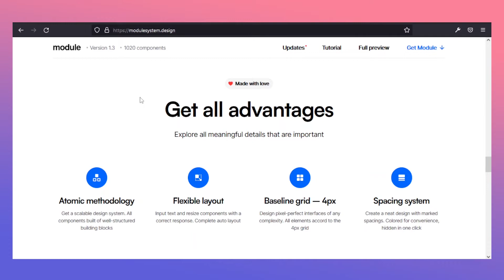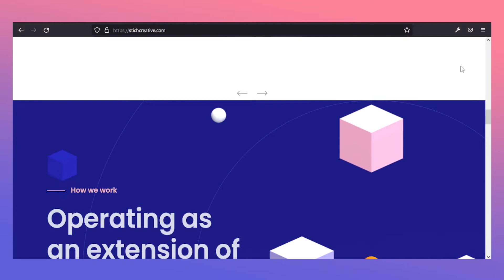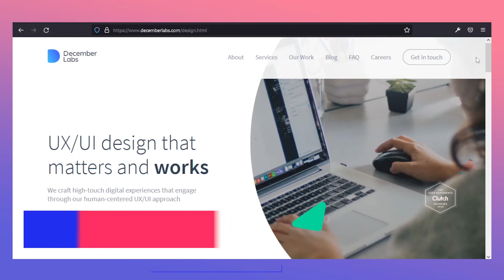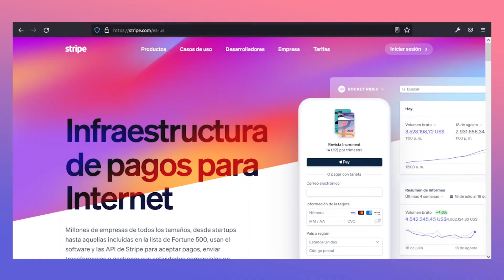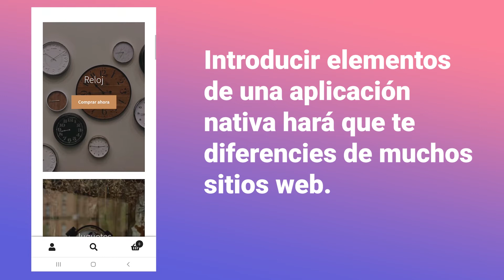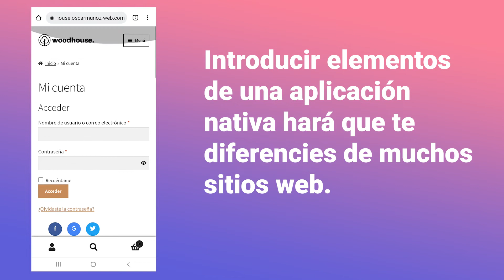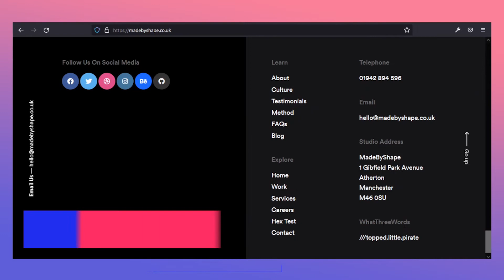Diseño Web 2022: Tendencias diseño web 2022.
En este canal aprenderás a utilizar HTML y CSS para crear sitios web increibles. Además que crearé una nueva sección en el canal que se llamará "Experiencia de usuario", en donde abordaremos temas para crear plataformas web que adoren los usuarios.